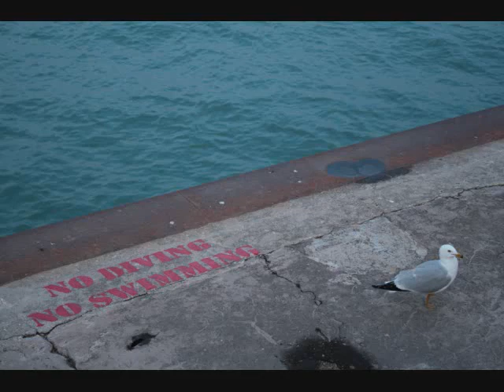Chick Corea Is Best Corea